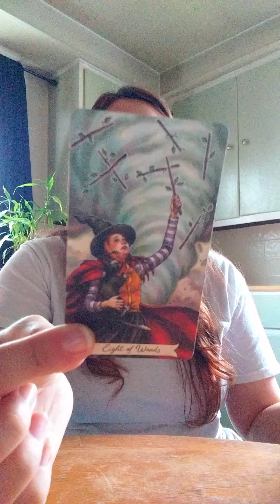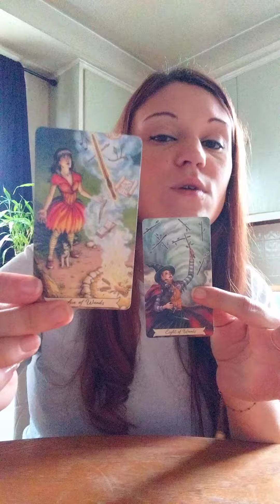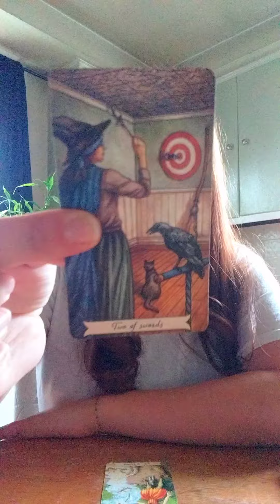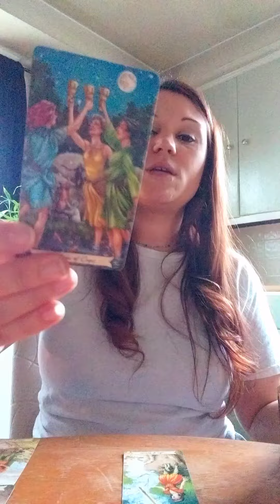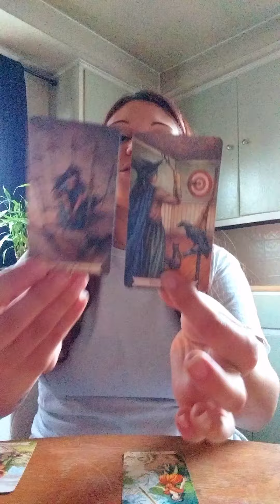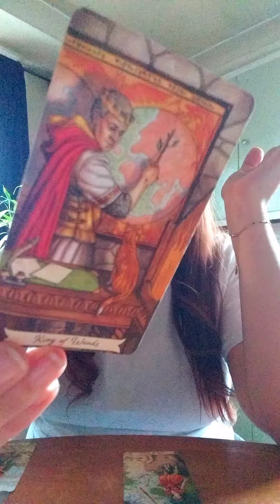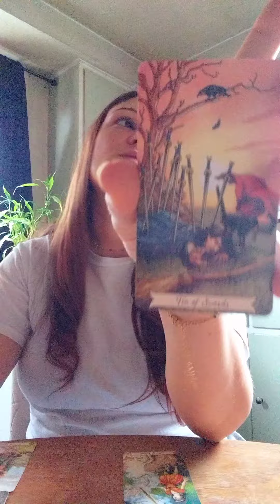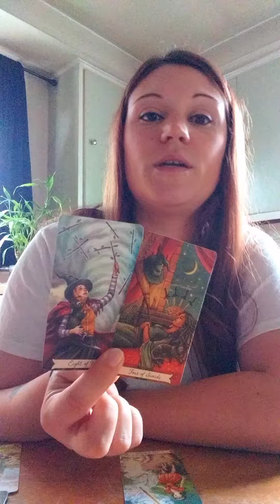♒️Aquarius🏺 *A lot "at once"*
$truthbetoldintuition